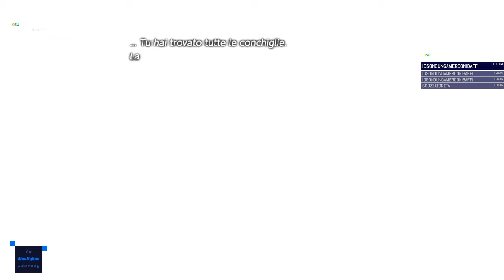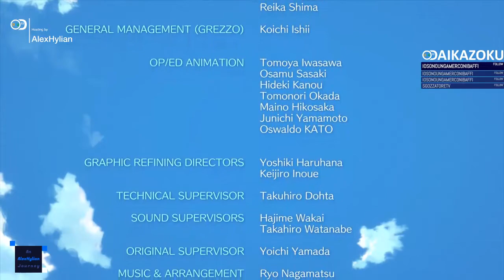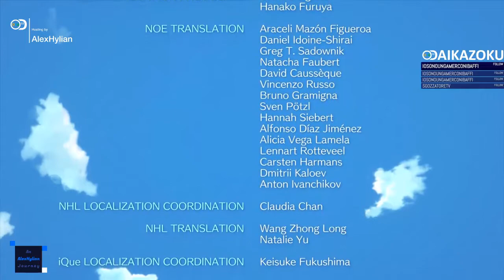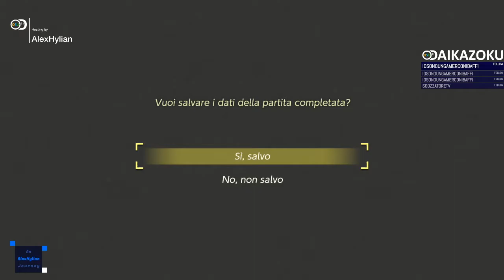The Legend of Zelda: Link's Awakening #8 FINALE /Apriamo l'OVO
se non riesci ad aspettare il prossimo video...

Vuoi parlare con noi, fare parte della community e tanto altro? Entra su discord!

Host: AlexHylian

Gioco: The Legend of Zelda: Link's Awakening